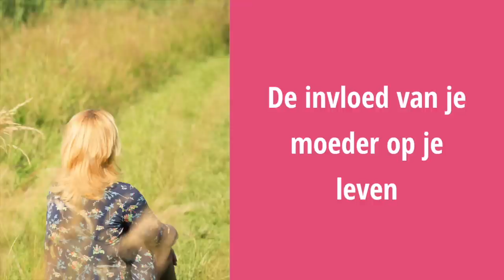Familiesysteem: De invloed van je moeder op je leven als volwassene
Aan het einde van deze podcast weet jij welke invloed de relatie met je moeder heeft op jouw leven.

- Merk je dat je in een bepaald patroon zit dat je wel ziet, maar dat er een ongrijpbare trekkracht is waardoor je het niet lijkt te kunnen veranderen? - Vind je in relaties maar niet de juiste persoon?
- Komen in alle relaties die je aangaat telkens hetzelfde thema terug?
- Kom je qua werk telkens maar niet op de juiste plek terecht of loop je elke keer promoties of kansen mis?

Alsof er een onzichtbare hindernis is die je maar niet lijkt te kunnen nemen.

Je familiesysteem is vooral voelbaar en wordt beïnvloed door onbewuste loyaliteiten, transgenerationeel trauma, verstrikkingen, verborgen verhalen, verborgen daders en slachtoffers maar je familiesysteem bevat ook krachtbronnen.

Misschien heb je aan bepaalde thema’s al veel gedaan. In de vorm van therapie, coaching of healings. Maar toch merk je beperkt vooruitgang.

Dan zou het heel goed kunnen dat het waardevol is om hier eens systemisch naar te kijken. Voor vrijwel alle thema’s kan een opstelling behulpzaam zijn. Ook thema’s die op het eerste gezicht niks te maken hebben met je familie zoals werk, geld, angsten, ondernemerschap, vriendschappen of je zelfbeeld.

Wil je meer weten over familieopstellingen dan vind je hier alle informatie. Zelf een opstelling ervaren in een kleine groep gelijkgestemde vrouwen?